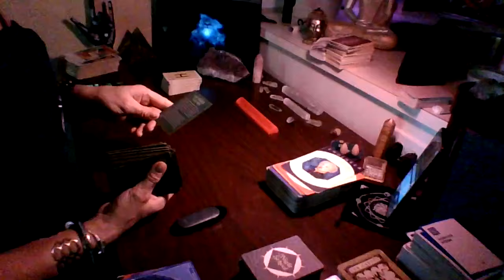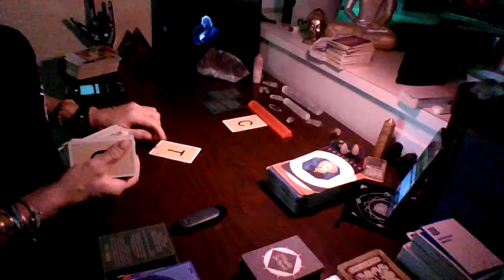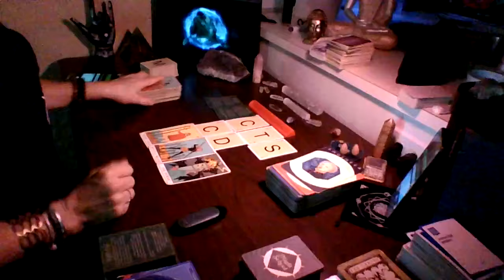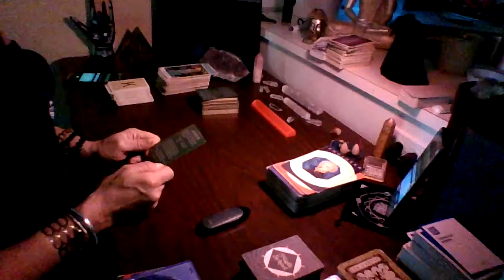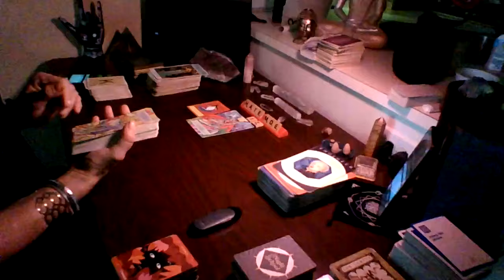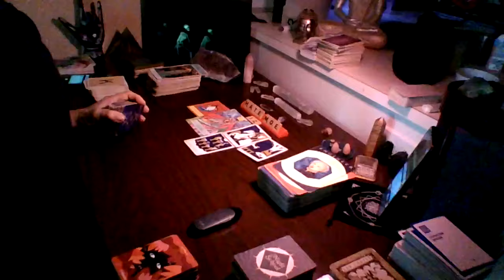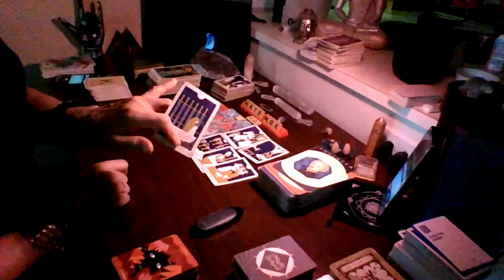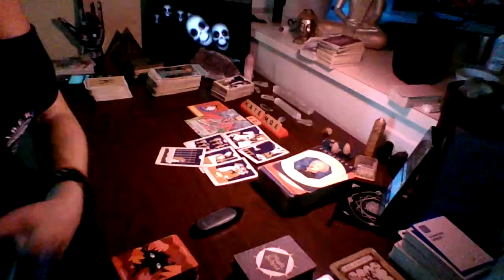The smell of many men is starting to manifest and he is....